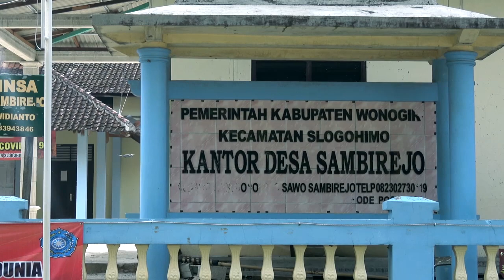DESA SAMBIREJO SLOGOHIMO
Desa yang berbatasan langsung dengan hutan cagar alam donoloyo slogohimo wonogiri jawa tengah Indonesia,adalah desa sambirejo
Desa sambirejo ber jarak ± 40 km dari pusat pemerintahan kabupaten wonogiri
Luas wilayah desa sambirejo yaitu 247,968 ha
Desa Sambirejo meliputi 4 Dusun 8RW Dan 21 RT
Nama-nama dusun yang terdapat di desa sambirejo antara lain: Dusun Semanding, Sawo, Sambirejo,dan Bendo
Dusun sambirejo dengan luas 57,2476 ha
Dusun semanding dengan luas 59,1063 ha
Dusun sawo dengan luas 55,6927 ha dan
Dusun bendo dengan luas 56,2434 ha
Batas wilayah desa sambirejo
Sebelah utara berbatasan dengan desa made
Sebelah timur berbatasan dengan hutan kitren purwantoro
Sebelah selatan berbatasan dengan hutan donoloyo
Sebelah barat berbatasan dengan persawahan desa made dan desa pandan
Jumlah Penduduk untuk desa sambirejo pada tahun 2020 yaitu
Laki-laki berjumlah  1557
Perempuan berjumlah 1538
Sedangkan Jumlah keluarga pada tahun 2020 untuk desa sambirejo adalah  1009 , dan
Jumlah rumah terdapat 810 rumah
Hasil pertanian :

CTD Jendela Budaya Nusantara